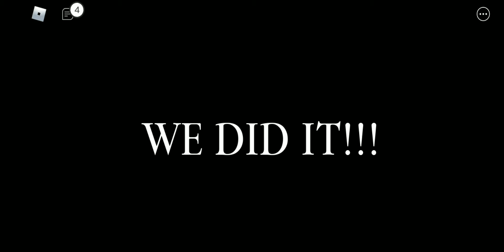Escape Prison Obby | Kulong nanaman | (Roblox)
Sana magustohan ninyo mga eming yong vedio ko at Kong na gusto han ninyo Ang vedio ko mag subscribe kana at e click yong bell para updated ka sa aking vedio at mag like kana rin eming.

Marami patayong gagawin sa Roblox at maraming salamat sa supporta mga kabarkada❤️❤️